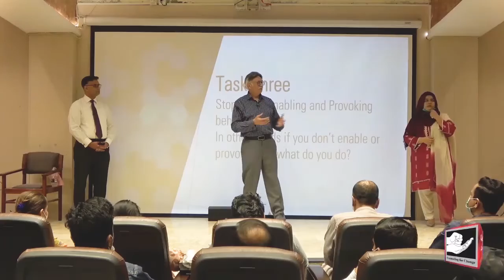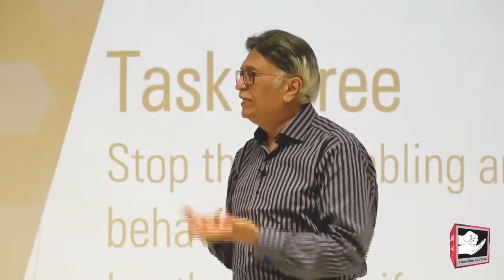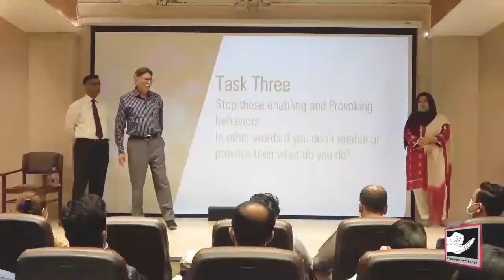𝐇𝐨𝐰 𝐝𝐨𝐞𝐬 𝐛𝐨𝐫𝐞𝐝𝐨𝐦 𝐢𝐧 𝐥𝐢𝐟𝐞 𝐩𝐫𝐨𝐩𝐞𝐥 𝐲𝐨𝐮 𝐭𝐨𝐰𝐚𝐫𝐝𝐬 𝐝𝐫𝐮𝐠𝐬?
زندگی میں کیسی بیزاری نشے کی طرف راغب کرتی ہے؟

◆𝐅𝐨𝐫 𝐂𝐨𝐮𝐧𝐬𝐞𝐥𝐢𝐧𝐠 𝐀𝐩𝐩𝐨𝐢𝐧𝐭𝐦𝐞𝐧𝐭𝐬:
 Lahore :Mr Mohsin Nawaz 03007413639
 Karachi: Mr Wakeel Murad 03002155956
Islamabad: Mr Talal Zubair 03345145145